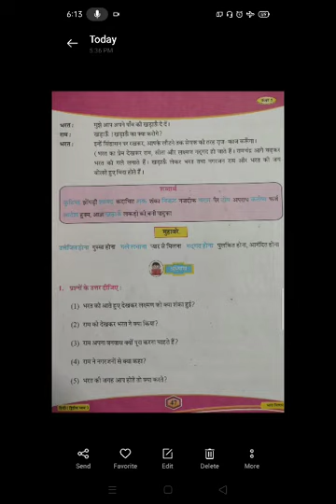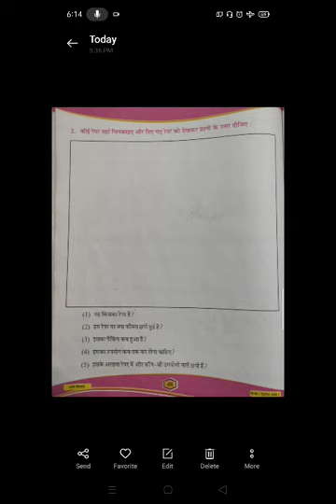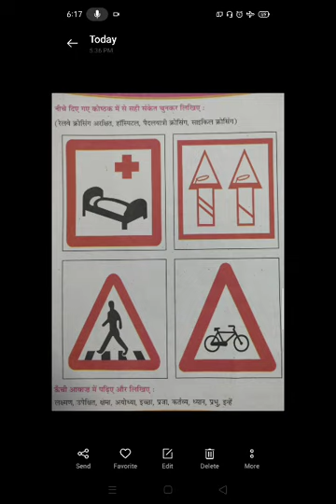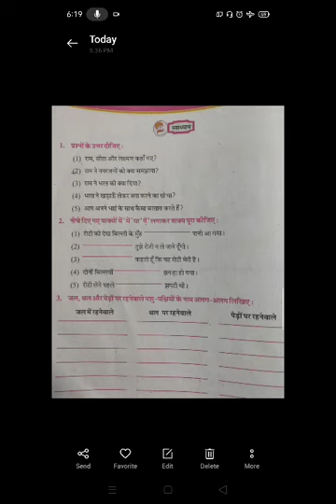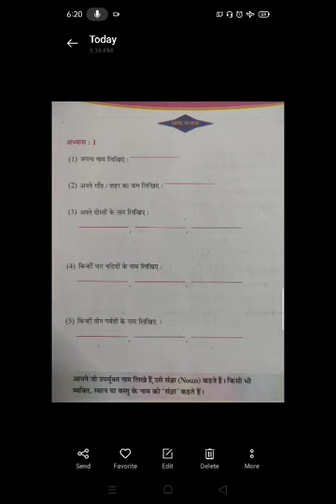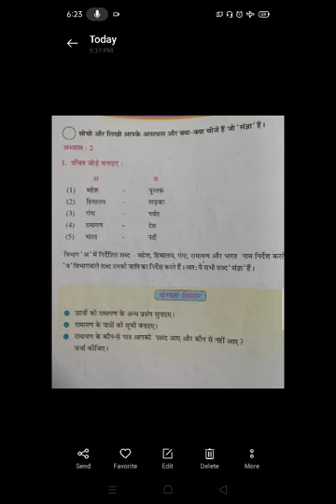ધોરણ 5 હિન્દી